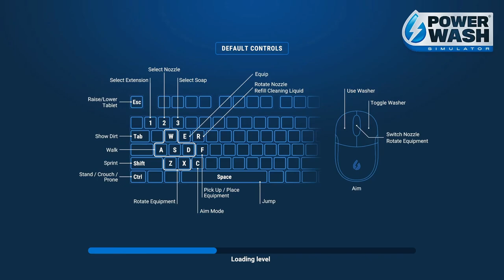PowerWash Simulator - Patty Wagon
Another fairly quick level to go through, just some of the parts can be a little hard to clean. Although the first thing to clean is the 'wheels' for, you know what at this point. :P
Also I can't currently hear/see Patty without thinking of Tales of Vesperia's Patty. xD